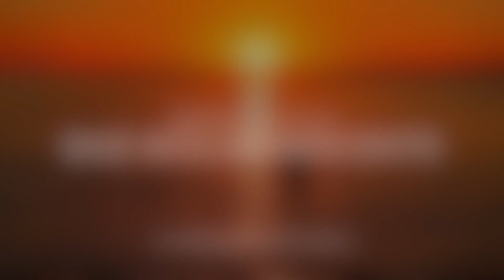Porto Rico - Baie bioluminescente de La Parguera